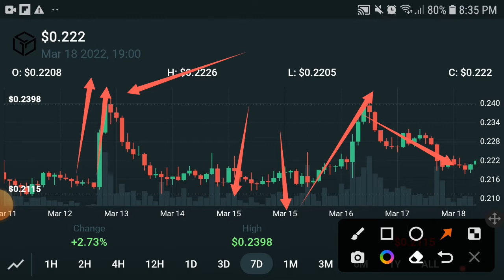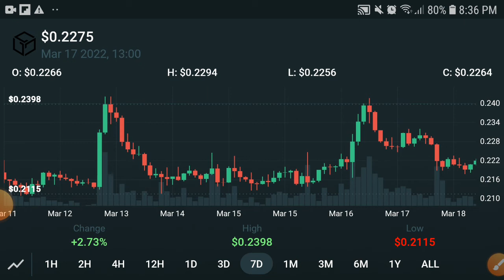Gala Big Profit || Gala Price Prediction! Gala News Today